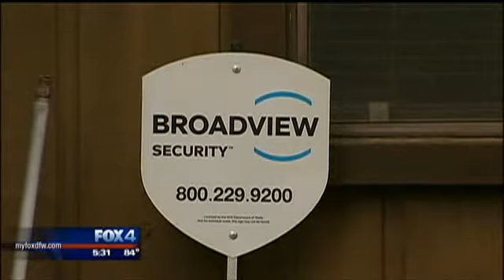FW Police Shooting update